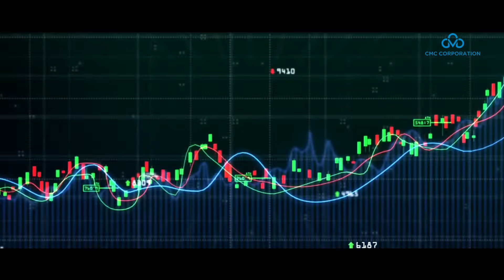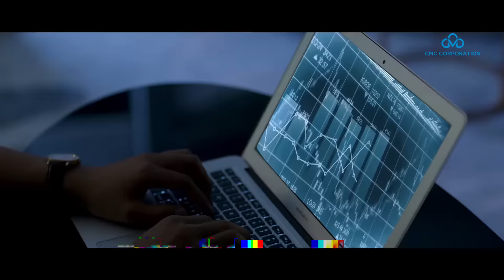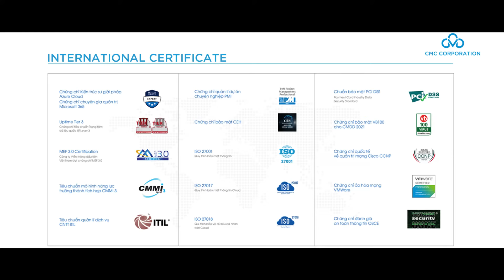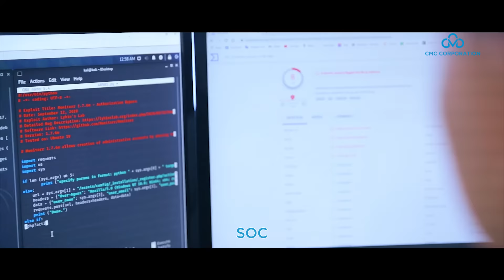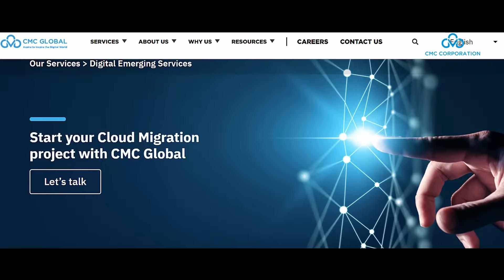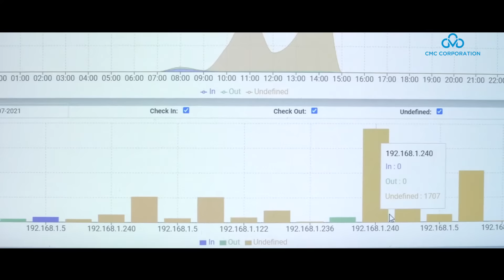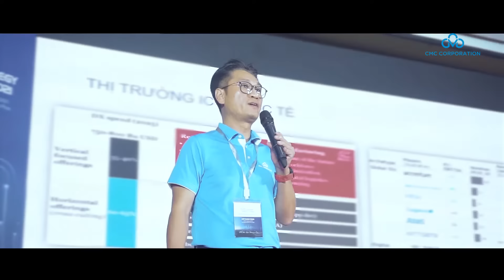[CMC] | CMC PROFILE 2021 | VIETNAM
Thành lập từ năm 1993, Tập đoàn Công nghệ CMC là đối tác tin cậy và uy tín trong các dự án Công nghệ thông tin - Viễn thông cho các khối chính phủ, ngân hàng, tài chính, bảo hiểm, giáo dục và cung cấp các giải pháp chuyển đổi số cho doanh nghiệp, tổ chức.
Năm tài chính 2020, CMC tăng doanh thu đạt hơn 5.666 tỷ đồng, lợi nhuận sau thuế tăng trưởng 16% lên mức hơn 241 tỷ đồng.

Năm 2021, CMC đặt mục tiêu tăng trưởng 18% doanh thu và 14% lợi nhuận sau thuế hợp nhất. CMC định vị là Tập đoàn Số toàn cầu và đang thực hiện những bước chuyển lớn - Big Moves và áp dụng 20 sáng kiến chiến lược cho thị trường nội địa và nước ngoài.

CMC khẳng định vị thế trên thị trường Việt Nam và quốc tế thông qua các hoạt động kinh doanh chủ lực ở 3 khối: Khối Dịch vụ Viễn thông, Khối Công nghệ - Giải pháp và Khối Kinh doanh Quốc tế.

Khối Dịch vụ Viễn thông, tiêu biểu là CMC Telecom tiếp tục tăng trưởng mạnh mẽ và duy trì ổn định ở các dịch vụ cốt lõi như: Data, Data Center và internet. Dịch vụ CMCCloud có mức tăng trưởng cao và đang dẫn đầu thị trường.
CMC Telecom cũng duy trì được quan hệ và tăng trưởng ở các thị trường chiến lược: Tài chính ngân hàng; Logistic; Bán lẻ; Giáo dục cho các khách hàng doanh nghiệp lớn trong nước và quốc tế.

CMC Telecom triển khai xây dựng Trung tâm dữ liệu tiêu chuẩn quốc tế Tier 3 tại Thành phố Hồ Chí Minh quy mô 1.200 racks. CMC Telecom là đơn vị có khả năng tích hợp đa nền tảng Multi Cloud vơi các hãng công nghệ điện toán đám mây hàng đầu thế giới như: AWS, Google Cloud và Microsoft Azure.

Năm 2025, Khối Dịch vụ viễn thông  đặt mục tiêu số 1 dịch vụ Cloud, dẫn đầu thị trường Data Center tại VN về cung cấp dịch vụ cho khách hàng lớn với chất lượng cao và trung lập và trở thành nhà cung cấp dịch vụ CSP đa kênh hàng đầu cho các doanh nghiệp vừa và nhỏ.

Khối Giải pháp Công nghệ thừa hưởng gần 30 năm kinh nghiệm trong lĩnh vực CNTT, là đối tác chiến lược của hơn 40 hãng công nghệ trên thế giới, giải pháp công nghệ được sử dụng trên 63 tỉnh thành Việt Nam.
Năm 2021, Khối Giải pháp Công nghệ đã hình thành và đầu tư năng lực về cung cấp các dịch vụ chuyển đổi số và giải pháp ứng dụng điên toán đám mây. Phát triển các sản phẩm mới CSuite về quản trị doanh nghiệp, các sản phẩm số như: C-Contacts, C-Invoice, C-Sign, C-Lis….
Trong lĩnh vực an toàn thông tin, khối Giải pháp- Công nghệ tiếp tục dẫn đầu về năng lực cung cấp giải pháp và dịch vụ an ninh mạng; sản phẩm bảo mật tiêu chuẩn quốc tế, đặc biệt là Trung tâm Điều hành an ninh mạng thế hệ mới CMC SOC, tích hợp Trí tuệ nhân tạo và công nghệ Tự động hóa nhằm tối ưu hóa các hoạt động phát hiện tấn công, cách ly và xử lý các sự cố bảo mật.
Trung tâm an ninh mạng thứ 2 tại Thành phố Hồ Chí Minh cũng được thành lập nhằm cung cấp dịch vụ ủy quyền giám sát an ninh mạng cho khu vực phía Nam.
Giải pháp phòng chống mã độc CMDD đạt chứng nhận chuẩn toàn cầu VB100, là 1 trong 17 phần mềm diệt virus tốt nhất trên thế giới.

Định hướng tới 2025, CMC Cyber Security sẽ là công ty An ninh An toàn thông tin số một của Việt Nam. CMC cũng định vị là nhà cung cấp dịch vụ chuyển đổi số, dịch vụ Cloud MSP và cung cấp dịch vụ hiện đại hóa hệ thống CNTT truyền thống.

Khối Kinh doanh Quốc tế với các công ty CMC Global, CMC Japan và liên doanh CMC Ciber cung cấp dịch vụ thuê ngoài CNTT- ITO và các giải pháp chuyển đổi số của CMC ra thị trường quốc tế. Khối kinh doanh Quốc tế xây dựng quy chuẩn dịch vụ quốc tế theo từng khu vực thị trường, đào tạo và phát triển nguồn lực chất lượng cao để đáp ứng yêu cầu của khách hàng toàn cầu.

Năm tài chính 2020, doanh thu toàn khối tăng trưởng 64%, xây dựng năng lực cung cấp dịch vụ ITO chuyên nghiệp theo tiêu chuẩn quốc tế và cạnh tranh toàn cầu.
3 nhóm sản phẩm chiến lược của khối kinh doanh quốc tế sẽ là dịch vụ điện toán đám mây Cloud MSP – tự động hóa quy trình sản xuất kinh doanh BPA và phân tích dữ liệu Data Analytics.
Năm 2025, toàn khối đặt mục tiêu đưa CMC trở thành nhà cung cấp dịch vụ Cloud MSP hàng đầu khu vực, nhà cung cấp GDC uy tín tại Nhật Bản, Hàn Quốc; Mở rộng thị trường nước ngoài hướng tới các thị trường châu Âu và Mỹ; đặt mục tiêu trở thành đối tác uy tín triển khai các dịch vụ chuyển đổi số và trở thành đối tác tư vấn và triển khai ERP hàng đầu tại Việt Nam.

Trong hoạt động nghiên cứu phát triển, CMC đã xây dựng Hệ sinh thái hạ tầng mở cho doanh nghiệp và tổ chức C.OPE2N. Đây là hệ thống kiến trúc mở, tích hợp tất cả thế mạnh công nghệ của CMC như nền tảng điện toán đa đám mây (Multi-Cloud), nền tảng dữ liệu (Data Lake), Trí tuệ nhân tạo (AI) và nền tảng ứng dụng; cho phép các doanh nghiệp, tổ chức đồng thời cung cấp các dịch vụ điện toán và phát triển các ứng dụng đa nền tảng.
Viện Nghiên cứu Ứng dụng Công nghệ CMC (CIST) sau gần 8 năm thành lập đã phát triển hơn 20 hạng mục nghiên cứu, bắt đầu có các sản phẩm, giải pháp hoàn chỉnh được triển khai thực tế như: hệ thống chữ ký số CA...